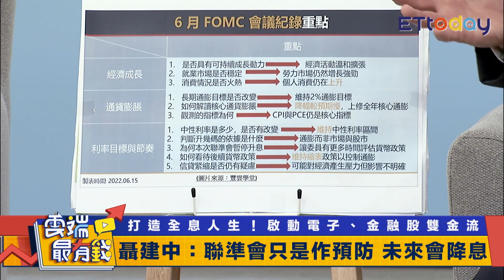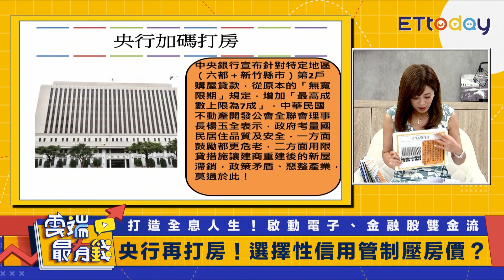FED升息是預防 降息能期待？ 央行加碼打房兩族群受影響｜雲端最有錢EP297精華